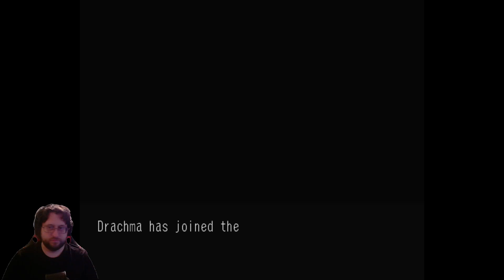Skies of Arcadia Legends - Episode 6